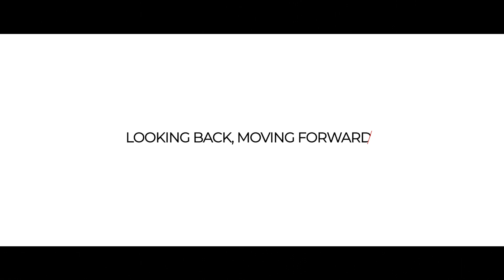Jamie Stoker - Documentary Portrait Photography with the FUJIFILM X-Pro3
The new X-Pro3 Dura Black is now available in stores!

Testing the camera out for his latest personal project - a subject very close to his heart - X-Photographer, Jamie Stoker, took the X-Pro3 along with him to a home game of his lifelong team, Arsenal. "It's been a big part of my life so it seemed a natural subject to shoot."

For his commercial work covering fashion weeks and shooting editorial portraits, Jamie normally uses the GFX system and an X-T3.  However, he chose to shoot the Arsenal project on rangefinder and found the X-Pro3 to be the perfect match for his discreet documentary style.